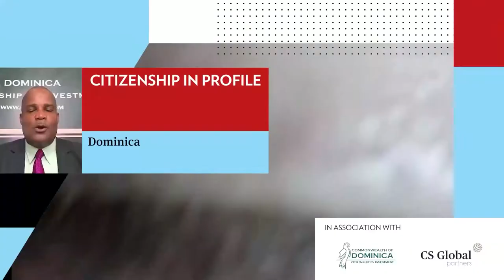PWM Expert Series: Dominica Citizenship in Profile with HE Emmanual Nanthan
Professional Wealth Management (PWM)'s, Editor in Chief, Yuri Bender,  speaks with H.E. Emmanual Nanthan, Head of Dominica CBI Unit, in the first of the PWM expert series titled 'Dominica Citizenship in Profile.'

00:00 Introduction
01:18 During the Covid-19 era, what sort of changes have you seen in applications from wealthy families?
03:08 Has the global appetite for sustainable investment encourage interest from wealthy families in your island?
05:25 What have been the key achievements of the citizenship by investment programme in rebuilding the islands infrastructure such as re-housing communities for instance?
07:10 Is there scope for more collaboration rather than competition across the Caribbean region for shaping policies such as the due diligence procedures for CBI programmes?
09:00 Conclusion

The Dominica Citizenship by Investment Unit (CBIU) is the official government authority that administers the Dominica Citizenship by Investment Programme, the world’s longest-running economic citizenship schemes and deals with everything from the application process to finding new investment opportunities.